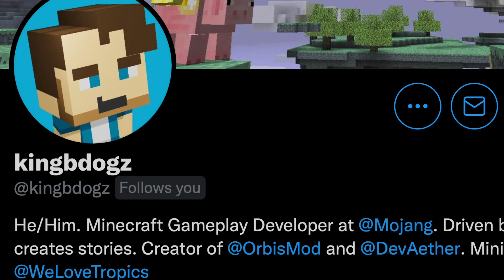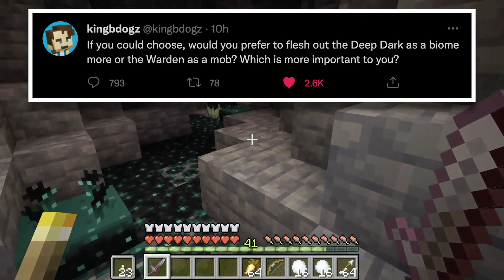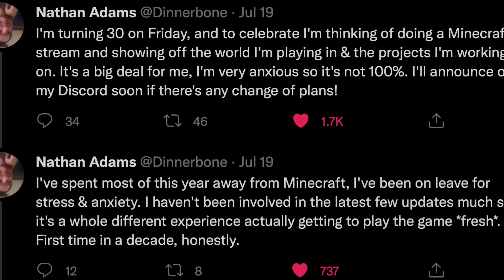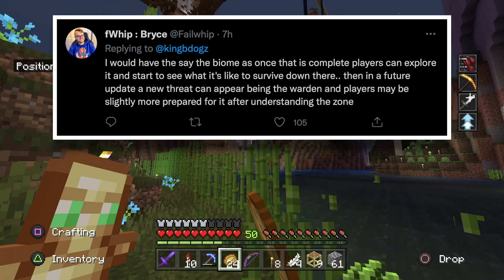Minecraft 1.18 DEEP DARK OR WARDEN?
Become A Channel Member For Exclusive Perks!

Deep Dark or The Warden? Which feature are you most excited to see? Which feature should be more polished. Kingbdogz wants to know your thoughts! I'm honestly not sure if it's something serious at this point. As of right now I'm assuming that both features are still coming.. But I think it's always good to be supportive and show love

Hello, my name is Stealth and on this channel you will find daily PE, PS5, PS4, PS3, Wii U, Xbox 360, Xbox One, Xbox Series X, Switch, Java & Windows 10 videos. I love playing games and sharing my adventures with my friends and subscribers. I hope to see you around. Take care!